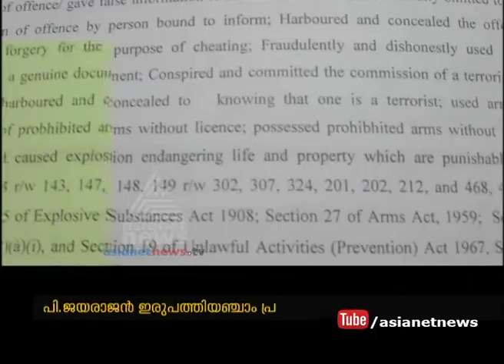CBI charge sheet in Kathiroor manoj Murder case: P Jayarajan's response